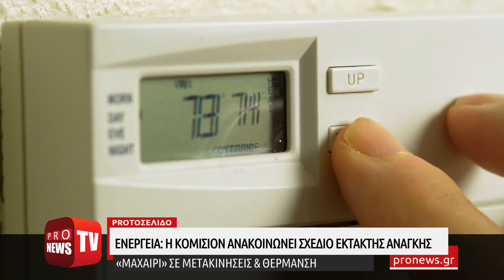Ενέργεια: Η Κομισιόν ανακοινώνει σχέδιο έκτακτης ανάγκης – «Μαχαίρι» σε μετακινήσεις & θέρμανση